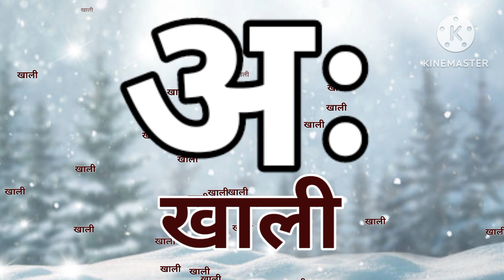अ से अनार/आ से आम/हिंदी वर्णमाला/ अआइईउऊ/क से कबूतर/a se anar/aa se aam/ हिंदीस्वरब्यंजन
abcd
hindi alphabets
hindi rhymes
hindi rhymes song
hindi varnamala
hindi varnmala
kkhggh
nursery balgeet
nursery rhymes
हिंदी वर्णमाला
Hindi Varnmala
Nursery rhymes
हिंदी वर्णमालागीत
हिंदी स्वरब्यंजन
हिंदी बालगीत
बालगीत
hindi varnmala
हिंदी वर्णमाला
Hindi varnmala
Hindi alphabets
Hindi vowels
swar
Phonics sond
nursery rhymes,apple
vovels,hindi kids
varnmala balgeet
balgeet
balgeet..
hindi alphabets
hindi rhymes song
hindi varnamala..
hindi varnmala
kkhggh
nursery balgeet
nursery rhymes
varnamala
varnmala
हिंदी वर्णमाला
Hindi Varnmala
Nursery rhymes
हिंदी वर्णमालागीत
हिंदी स्वरब्यंजन
हिंदी बालगीत
बालगीत
hindi varnmala
हिंदी वर्णमाला
Hindi varnmala
Hindi alphabets
Hindi vowels
हिंदी अक्षर
swar..
varnmala sikhen
Phonics sond
nursery rhymes
apple
hindi kids
varnmala balgeet
balgeet
@Naima study
@ChuChuTV Hindi
@Infobells - Hindi
@Chhotu TV